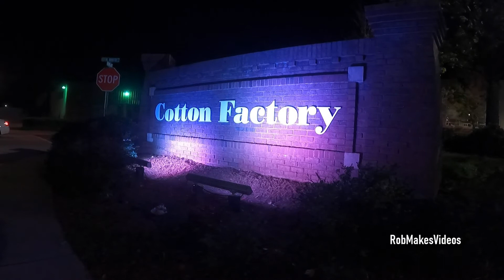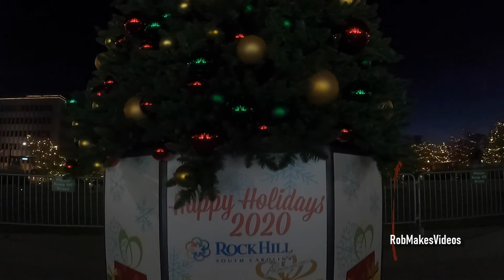ChristmasVille Rock Hill Is Almost Here | Holiday Ice Rink | Christmas Trees And Lights | Gnomes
Walking through downtown Rock Hill to see all of the Christmas decorations going up in preparation for the annual ChristmasVille event. Check out all of the lights, the Christmas trees, the holiday ice rink, artwork by Vernon Grant, and much more.